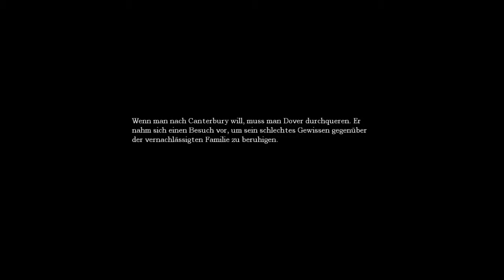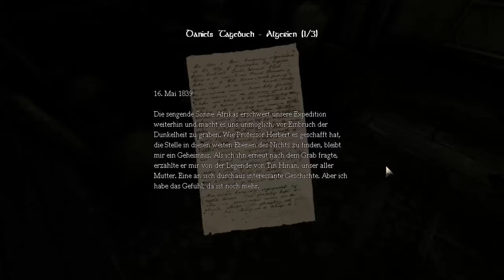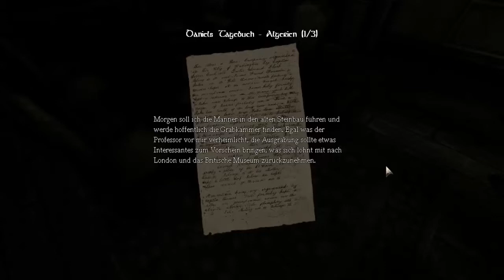Let's Play Amnesia - The Dark Descent #3 [Deutsch / HD] Das Klavier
Nach einer etwas längeren Pause habe ich mich doch mal wieder dazu entschieden ( mit dem neuen Render Programm ) etwas hoch zu laden. Hier Part 3 von LP Amnesia.